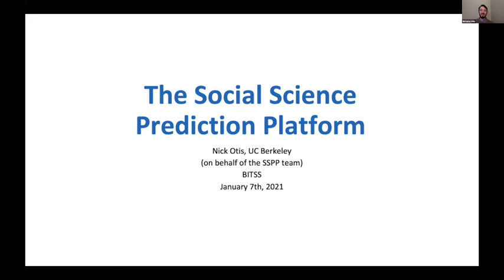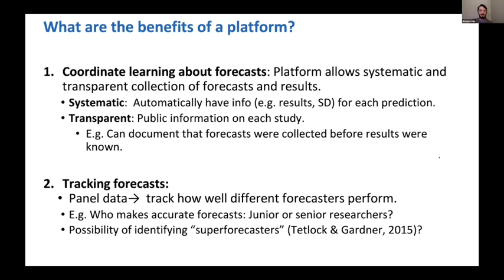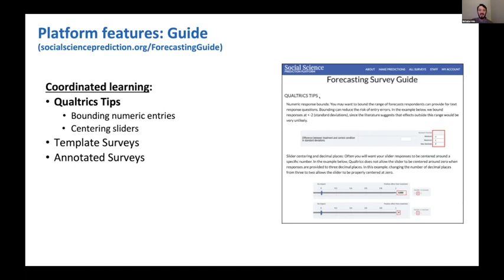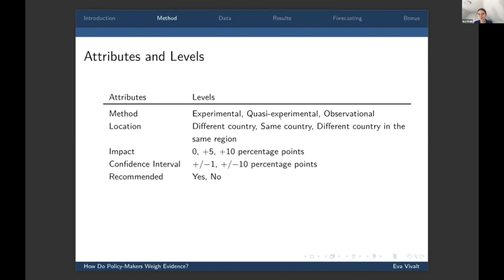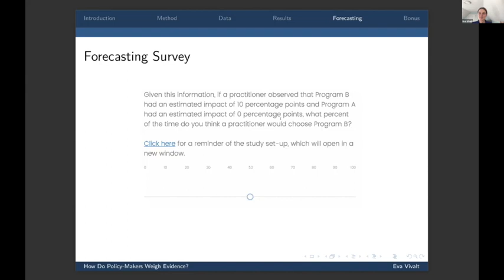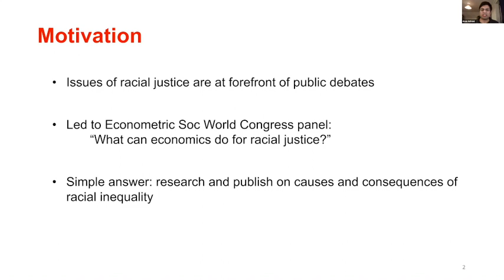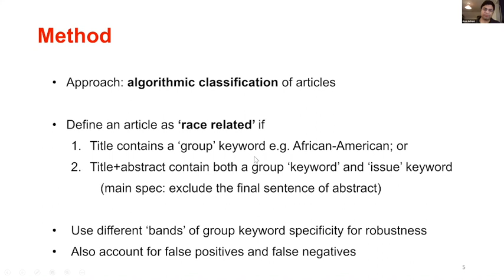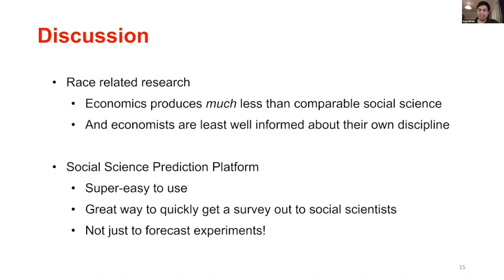Social Science Prediction Platform | 2021 BITSS Annual Meeting